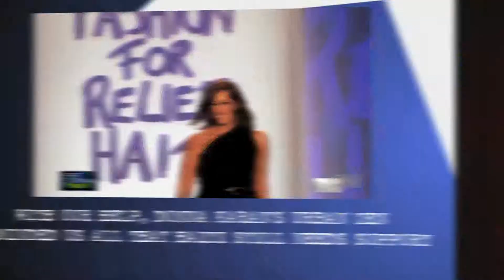Euro PR Sizzle Fall 2011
Check out what we've been up to @erwwpr!